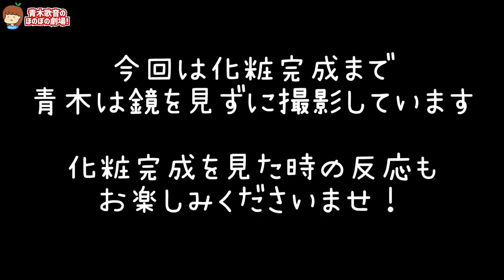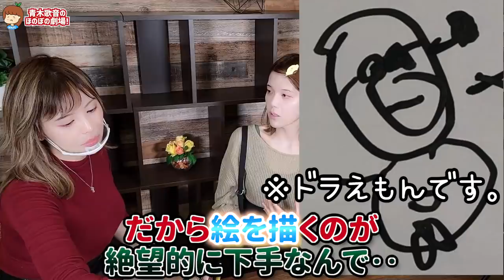プロのメイクさんに「10万円で私を本田翼にして下さい！」と言ったら‥？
▽テレビ出演
その他